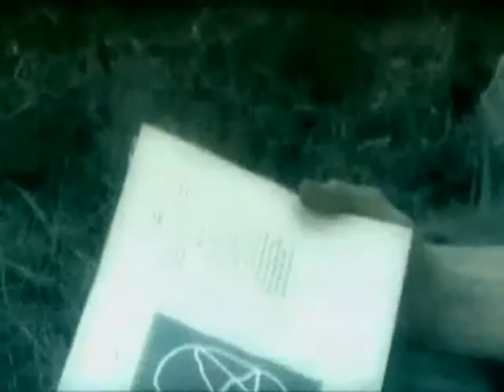СИПАТЫЙ И ВЕДЬМА 5